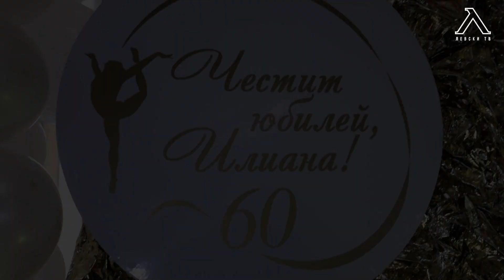"ПФК Левски" уважи рождения ден на "Златното момиче" Илиана Раева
Днес едно от „златните момичета“ на българската художествена гимнастика Илиана Раева празнува своя 60 годишен юбилей. Родена на 15 март 1963 година, тя започва своя път в спорта още като дете. На 14 години става част от ерата на „златните момичета“.

През 1979 година на световното първенство в Лондон създава прецедент и за първи път в историята на художествената гимнастика след бурен протест на английската публика, при който 5000 души на „Уембли“ скандират името ѝ 20 минути, съдиите повишават оценката ѝ на бухалки. Така тя извоюва златен медал на този уред, като добавя към него сребърен на топка и четвърто място в многобоя. Английският вестник вестник „Таймс“ я обявява като Диамантената българка.

През 1980 година става първата българка абсолютна европейска шампионка по художествена гимнастика на първенството в Амстердам, Холандия, след като печели златен медал в многобоя, златни медали на въже, обръч и бухалки и сребърен медал с лента. Журналистите на първенството в Амстердам единодушно я избират за Мис Европейско първенство.

На световното първенство в Мюнхен, ФРГ през 1981 година Илиана Раева печели сребърен медал с лента и бронзов медал на въже. Година по-късно на европейското първенство в Ставангер, Норвегия, прибавя към богатата си вече колекция бронзов медал в многобоя и бронзови медали на въже, обръч, бухалки и лента.

През 1983 година на световната купа в Белград, Югославия завършва на 4-то място в многобоя и печели бронзови медали на обръч и лента.

На 16 декември 1993 година Илиана Раева създава свой клуб по художествена гимнастика - "Илиана". През 1999 година тя оглавява Треньорския съвет към Българската федерация по художествена гимнастика, а през 2000 година е водач на делегацията на отбора по художествена гимнастика на Олимпийските игри в Сидни (Австралия).

През 2004 г. става старши-треньор на българския ансамбъл и завоюва с него бронзовите медали на Олимпийските игри в Атина. От 2007 до края на 2012 година Илиана Раева е главен треньор на националния отбор по художествена гимнастика на България. Под нейно ръководство българският ансамбъл печели бронз на Световното първенство в Москва в съчетанието с 5 обръча през 2010 година, световната титла на ленти и обръчи през 2011 година в Монпелие (Франция), както и сребърен медал на ленти и обръчи и бронз на пет топки на европейското първенство в Нижни Новгород (Русия). Към тях се прибавят и множество други златни, сребърни и бронзови медали от световни купи и състезания за Гран при.

От 14 ноември 2012 година Илиана Раева застана начело на Българската федерация по художествена гимнастика, а България възвръща водещите си позиции в този спорт.

Незабравими остават абсолютната световна титла на ансамбъла от Измир, Турция, през 2014 г., бронзовите медали на ансамбъла от Олимпийските игри в Рио де Жанейро през 2016 г., абсолютната световна титла на ансамбъла на световното в София през 2022 г., като своеобразен връх се явява историческата първа олимпийска титла за България в художествената гимнастика, завоювана от ансамбъла на страната ни по време на Олимпийските игри в Токио, Япония, през 2021 година.

„ПФК Левски“ честити празника на Илиана Раева и й пожелава, здраве, семейно щастие и много бъдещи лични и професионални успехи.